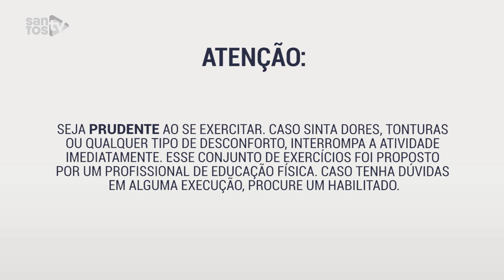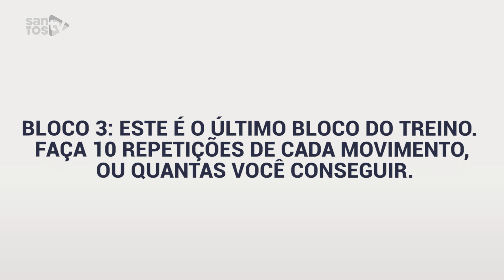TREINO COM MINI BAND E ELÁSTICO | QUARENTREINO KICALDO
A Kicaldo sabe tudo quando o assunto é alimentação e se preocupa demais com a sua saúde. Pra você, além de seguir uma boa dieta, se exercitar em tempos de isolamento, nossa parceira estreia a série Quarentreino, com exercícios para fazer em casa! Se liga!